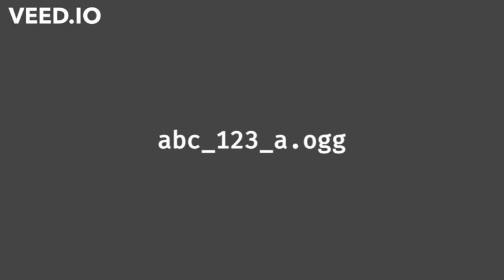abc_123_a.ogg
NOTE:THIS IS THE UPDATED VERSION. I DO NOT HAVE THE OLD VERSION